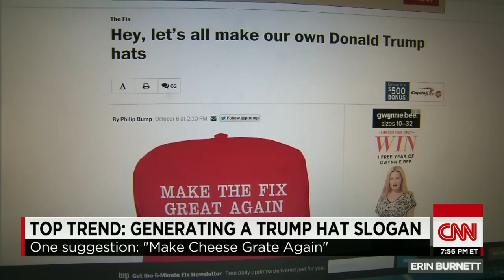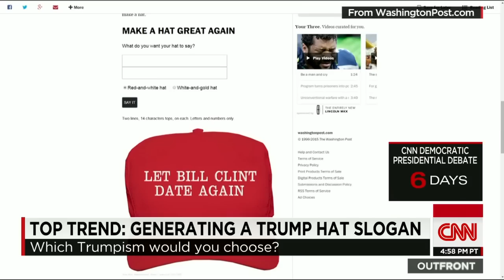Create your own Donald Trump hat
Make your own Donald Trump hat. CNN's Jeanne Moos explains how you can make this hat great again.